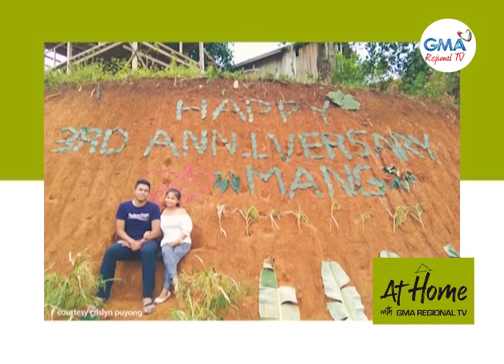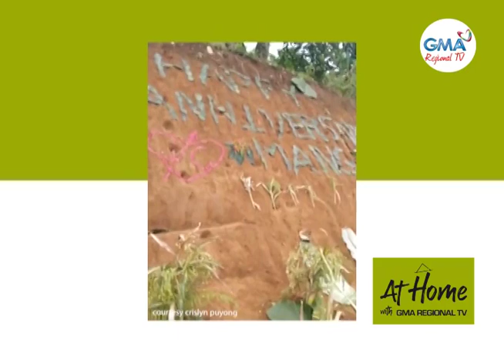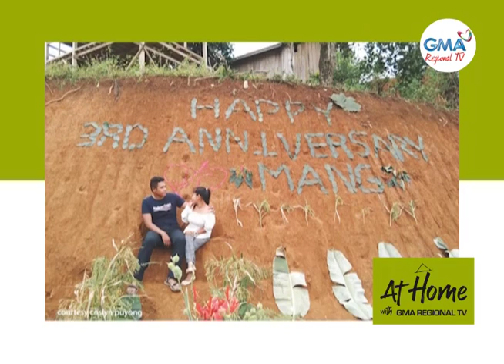At Home with GMA Regional TV: Simple but True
Pinaagi sa ilahang simple nga selebrasyon sa ilahang 3rd anniversary, gipakita gayud sa viral couple nga sila si Crislyn ug Jemar nga bisan unsa pa man ang estado sa kinabuhi, dili na kini babag aron ipakita ang paghigugma sa usa’g usa.